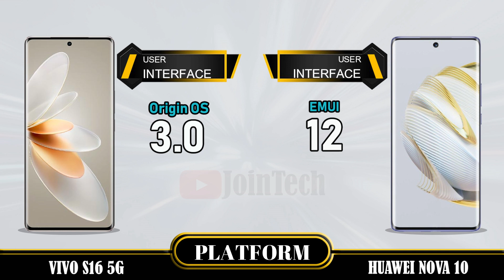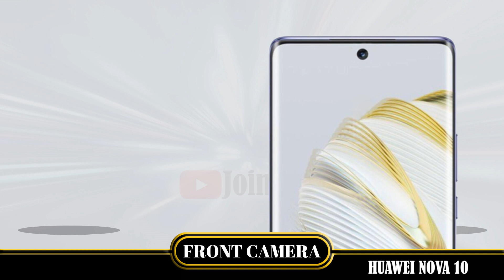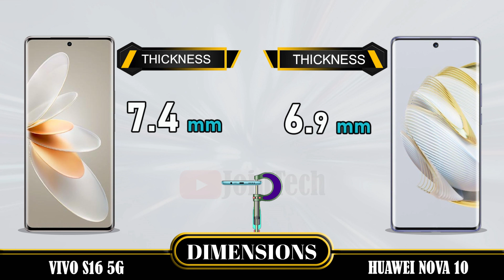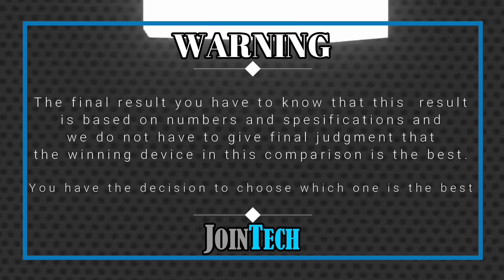VIVO S16 5G VS HUAWEI NOVA 10 FULL SPECIFICATIONS COMPARISON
Vivo S16 5G Vs Huawei Nova 10 | Comparison | Review | Unboxing | Price | Antutu Score
This is a detail Vivo S16 5G first look as we give a full review with Vivo S16 5G hands on specifications and Vivo S16 5G feature.
You'll see the specs under the cover of the Vivo S16 5G comparison review and Vivo S16 5G unboxing all specs.
Let us hear your Vivo S16 5G first impressions and the different Vivo S16 5G tests you carry out in the comments below. when JoinTech compare it with the Huawei Nova 10.
1. Credit: If i have been used in this video some Google Data( Images, Music, Clip Art and Short Videos etc.) are  just used for illustrative purposes only and nothing.
2. We can not guarantee that the information on this videos is 100% correct. Please help correct and provide positive feedback.
🔔 Turn on the bell for new upload notification 🔔
Please To:
► Video Content :
00:00 Intro
00:21 Best Display?
01:20 Best Software?
01:35 Best Performance?
02:03 Best Storage?
02:19 Best Main Camera?
02:48 Best Front Camera?
03:13 Best Battery?
03:34 Best Connectivity?
04:14 Best Dimensions?
04:43 Best Price?
04:52 Best Result?
05:06 Outro